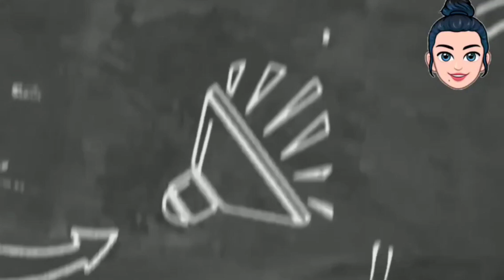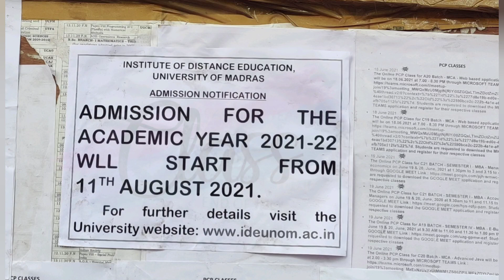Madras University | Distance Education | Academic Year Admission Starts Soon | A21 Batch